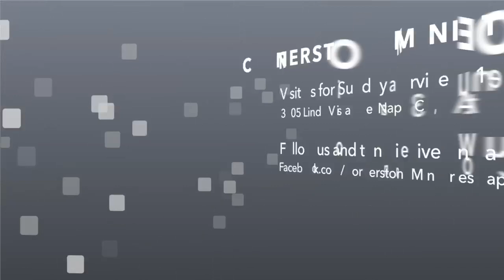Lord, I Want To See (Mark 10:46-52) - September 2, 2018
This video is about Lord, I Want To See (Mark 10:46-52) - September 2, 2018